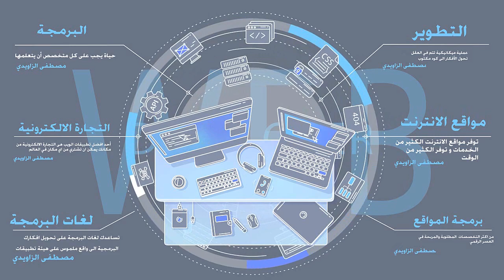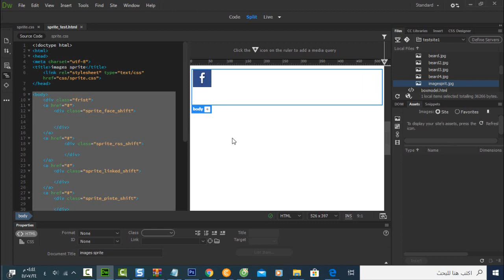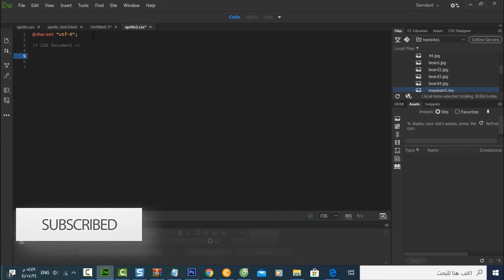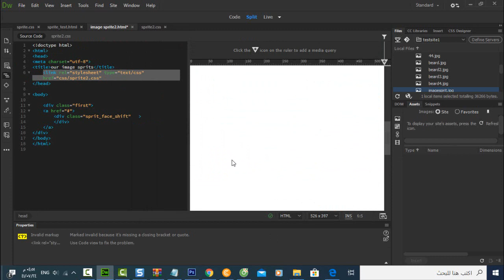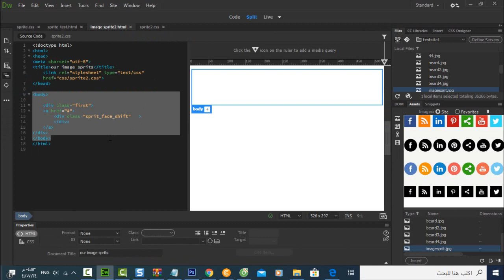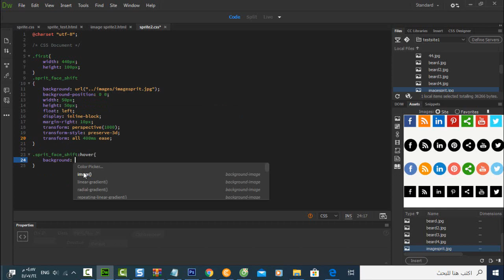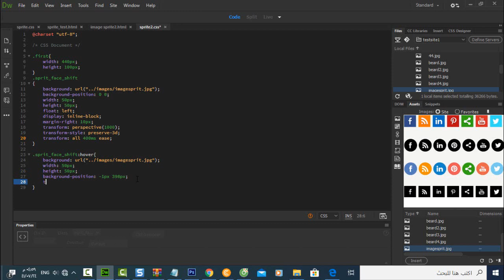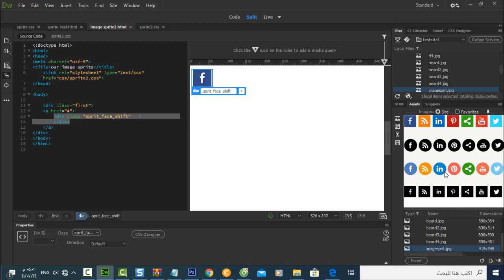المحاضرة الحادية عشر | CSS3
في هذا الدرس سوف نتعرف على image sprite وكيفية عمل الازرار